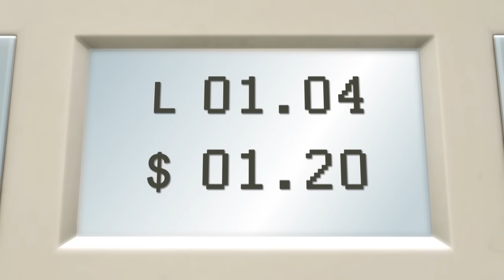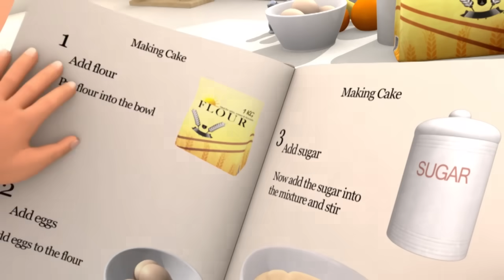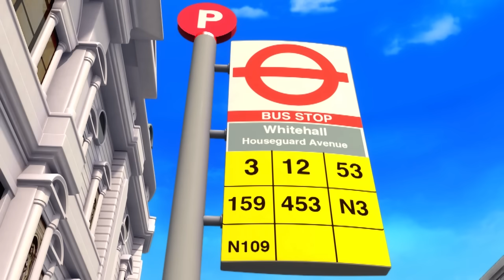Going To The Doctors | And Lots More Original Songs | From LBB Junior!